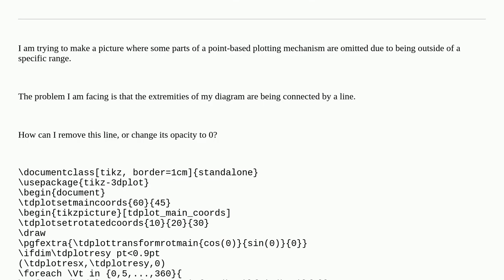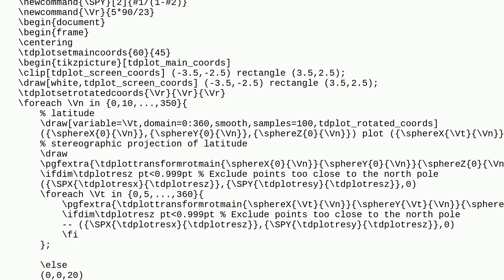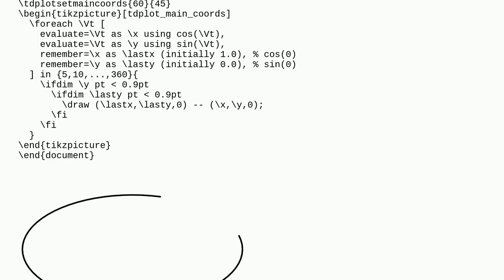Tex: do not connect extreme points of truncated tikz diagram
do not connect extreme points of truncated tikz diagram

A special thanks goes out to the community

  tikz-pgf conditionals tikz-3dplot